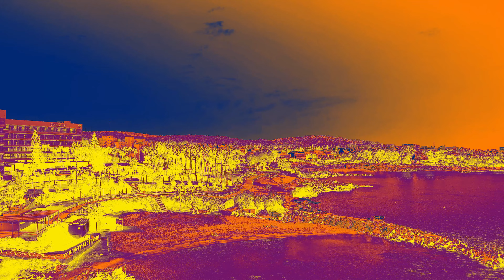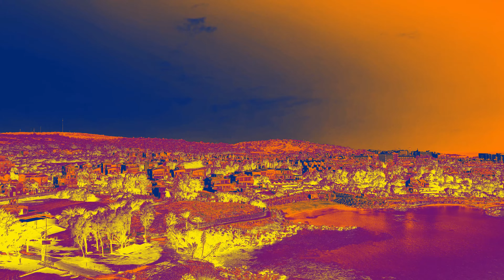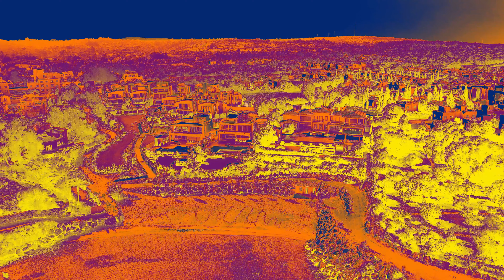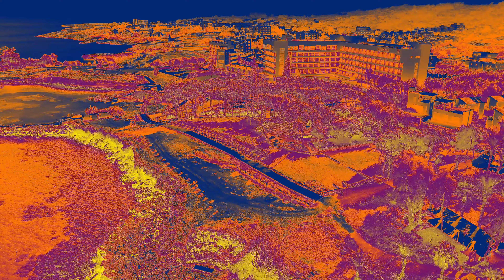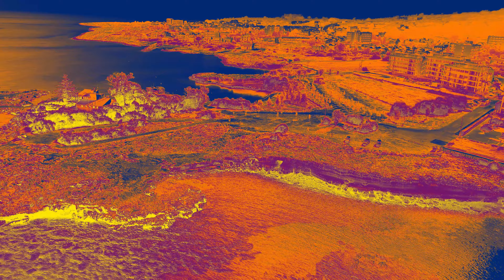IN MEMORY OF LEFKOLA & SALAMINA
CYPRUS 2020